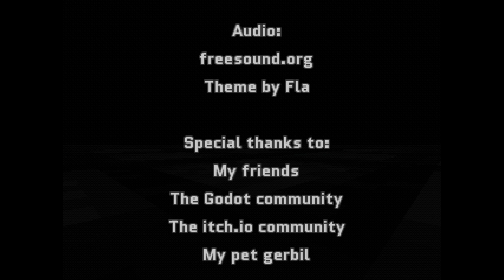124 Handle of the World Indie Horror Game - Drive a Haunted Late Night Bus! (Both Endings)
124 Handle of the World is a horror game where you drive a lonely late night bus.  You pick up passengers in the dark foggy city, and have short chats with each of them.  Looking around, you can find several ghosts staring at you.  If you find them all, you get to see a slightly different ending!

▬▬ Game Description ▬▬
Ever got the eerie feeling when you're in a bus, late at night ?  Ever thought about hoe much stronger that feeling must be when you're the driver?  What may driving with the bus empty late at night feel like?  This thought is what set me up to make this game.

In a PS1 style setting, you are a bus driver completing your night shift.  You are getting tired, getting the last people off the bus to their destinations, until you're all alone.  What might happen?

▬▬ Endings ▬▬
0:00 - Ending 1
4:07 - Ending 2